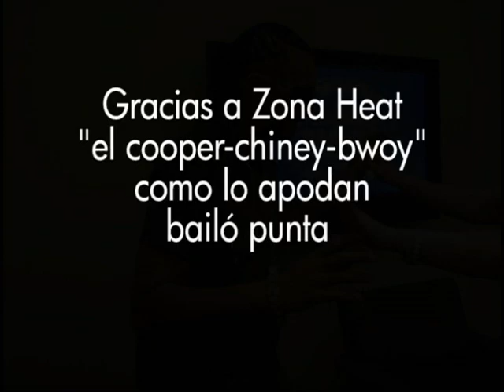Sean Paul bailando punta en Honduras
Sean Paul bailó punta con la prensa durante la conferencia que ofreció antes de su concierto en Tegucigalpa Honduras